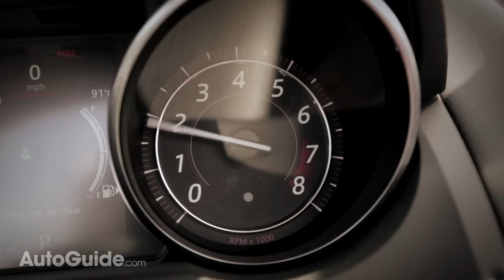2016 Jaguar F-Type Review